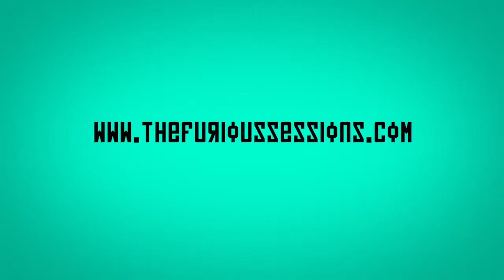Rik Van Den Bosch & The Dandies - My Space | The Furious Sessions at Sol de Sants (Barcelona)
At the tender age of 7, Rik van den Bosch pieced together a guitar from a can, a chunk of wood and a nylon string.
This gives you an idea of what this Dutchman's all about. In his compositions and the way he plays the guitar, he shies from manuals and correct habits, settling somewhere outside the margins of academic art and plucking every note with an archer's tensity.
For the past few years, Rik van den Bosch has been backed by the Dandies, a rhythm section which resembles a steam engine piled high with flares.
So all aboard this session's freight train, and careful not to get thrown off.